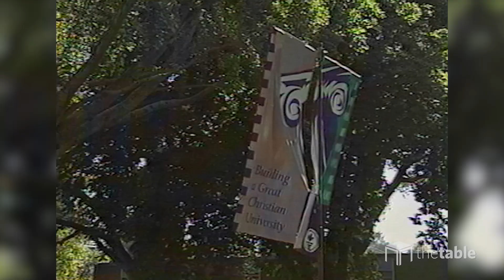A Christian Response to Abusive Relationships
Dr. Darrell Bock, Dr. Gary Barnes, and Debby Wade, MFT, discuss spousal abuse, focusing on responsibilities in marriage and a Christian response to abusive relationships in and outside the church.

00:14 Dr. Barnes and Wade introduce the topic of spousal abuse and their ministries to married couples and families

03:50 Spousal abuse statistics and the story of a battered Christian woman

08:45 Defining spousal abuse and recognizing tactics of power and control

12:27 Spousal responsibilities in marriage according to the Scriptures

19:17 Perspectives of female victims and police involved in cases of spousal abuse

23:52 The fears and insecurities which drive an abuser's need for control

28:17 Advice for people in abusive situations

30:24 Advice for pastors counseling people in abusive situations

33:02 Creating a church environment where it is safe to talk about spousal abuse